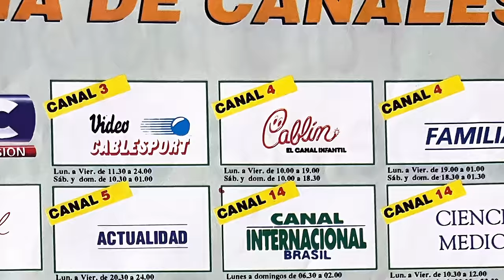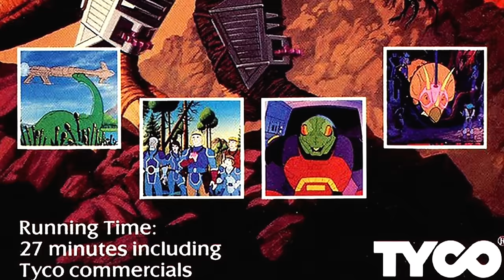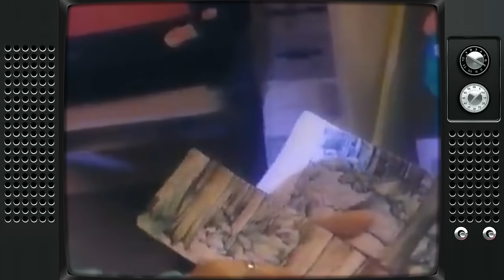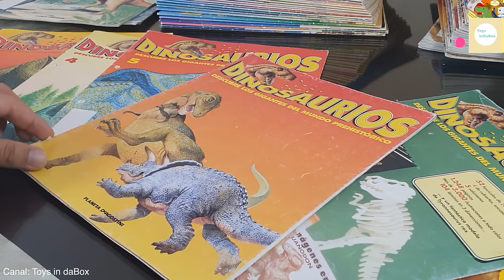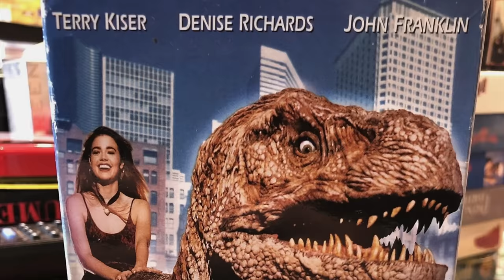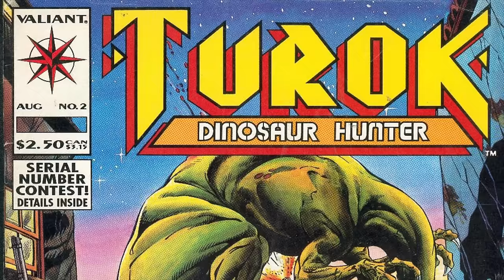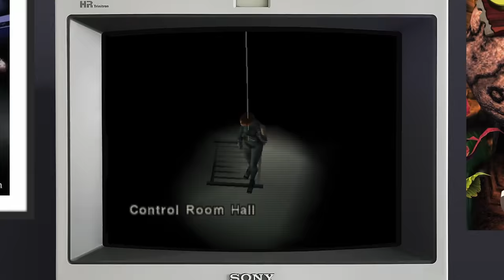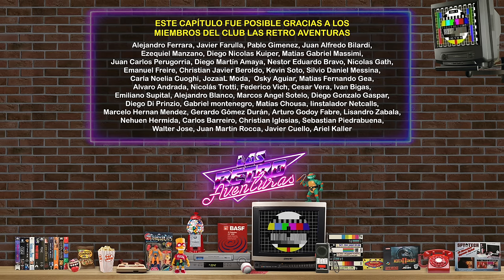SERIES, CINE y VIDEOJUEGOS de DINOSAURIOS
Desde finales de los 80 y durante la década del 90 todos estuvimos obsesionados con los dinosaurios. Esas bestias prehistóricas que dominaron la Tierra en un pasado muy lejano y que en nuestras décadas favoritas tuvieron sus propias películas, revistas y videojuegos.

00:23 Intro
00:50 Dinosaur!
01:29 Dinoplativolos
02:42 Dinosaurs con Fred Savage
03:23 Denver The last dinosaur
05:35 The land before time
06:51 Dino Riders
08:04 Dinosaurios la serie
10:35 Jurassic Park
15:32 Prehysteria!
16:57 We are back: a dinosaur story
17:14 Revista Dinosaurios Planeta DeAgostini
18:23 Cadillacs y Dinosaurios
20:12 Prehysteria! 2
20:46 Tammy and the T-Rex
21:36 Los Parchis y los Dinosaurios
22:24 Jurassic Park 2: The Lost World
23:36 Extremodinos
24:31 Turok
25:18 Dino Crisis
26:16 Barney

🔴¿VISTE ESTAS SERIES Y PELÍCULAS❓
 MUCHAS GRACIAS POR TU APORTE 😁

Las Retro Aventuras